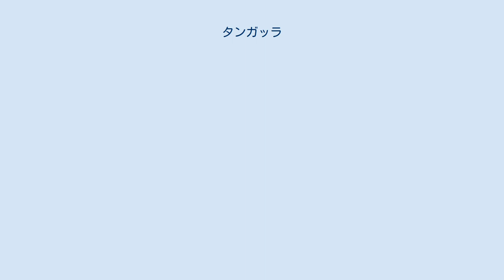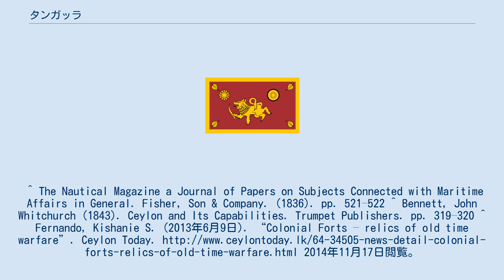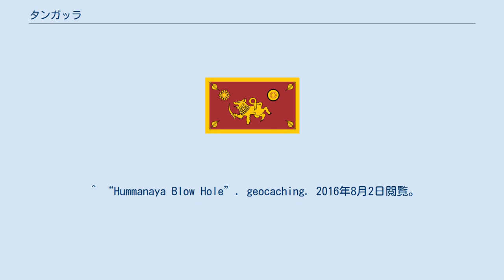タンガッラ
タンガッラ（シンハラ語: තංගල්ල, タミル語: தங்கல்லை, 英語: Tangalle）は、スリランカ南部州ハンバントタ県にある町。
アーバン・カウンシルが設置されている。
コロンボからは南へおよそ200km、マータラから東へ35km進んだ場所にある。
英語読みでタンガルとも表記される。
 サンゴ礁によって守られた国内最大級の湾を有するタンガッラには、この地域の重要な漁港が存在する。
観光業も盛んであり、南海岸のリゾート地として知られている。
市街地にはオランダ領時代の要塞が残されており、現在は刑務所として利用されている。
オランダ領、イギリス領それぞれの時代において南海岸の重要な停泊地として利用されてきた。
 地名の由来はシンハラ語で「投げ出された岩」を意味する言葉から。
海岸線を構成する岩肌から由来している。
 スリランカ海洋大学の地域センターが設置されている。
^ The Nautical Magazine a Journal of Papers on Subjects Connected with Maritime Affairs in General. Fisher, Son & Company. (1836). pp. 521–522 ^ Bennett, John Whitchurch (1843). Ceylon and Its Capabilities. Trumpet Publishers. pp. 319–320 ^ Fernando, Kishanie S. (2013年6月9日). “Colonial Forts – relics of old time warfare”. Ceylon Today. 2014年11月17日閲覧。
^ Pieris, Kamalika (2012年5月24日). “Dutch Forts in Sri Lanka”. The Daily News. 2014年11月17日閲覧。
 ^ a b “Mulkirigala Raja Maha Viharaya – මුල්කිරිගල රජමහා විහාරය”. amazinglanka (2007年2月3日). 2015年6月24日閲覧。
^ Ranatunga, D. C.. “The Rock Temple down South”. Sunday Times. 2015年6月24日閲覧。
 ^ “Hummanaya Blow Hole”. geocaching. 2016年8月2日閲覧。